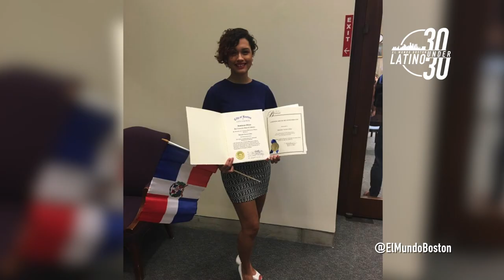Massiel Torres - 2017 El Mundo Boston Latino 30 Under 30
2017 El Mundo Boston Latino 30 Under 30

Massiel Torres - Writer/Activist, Yo Soy Bau